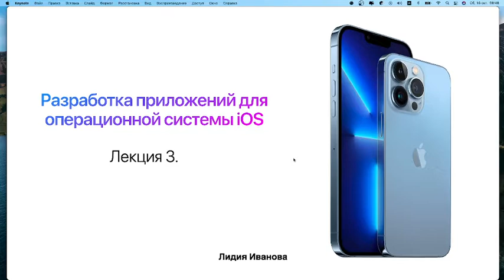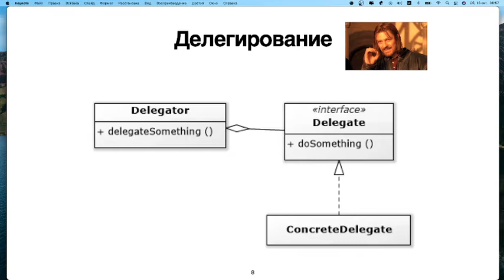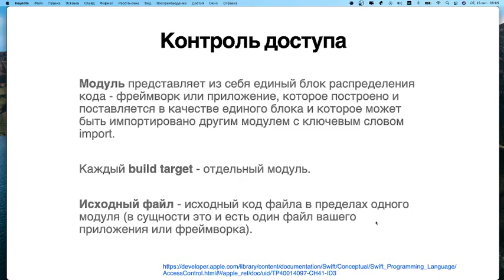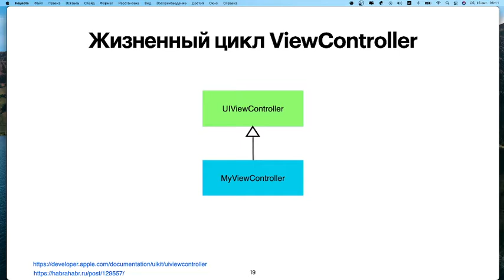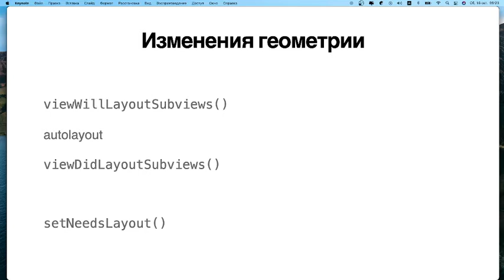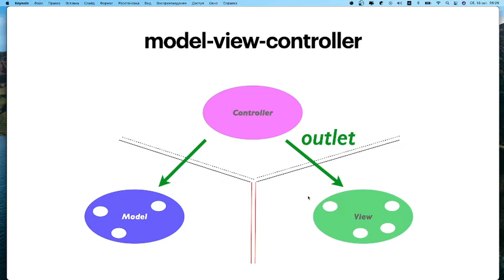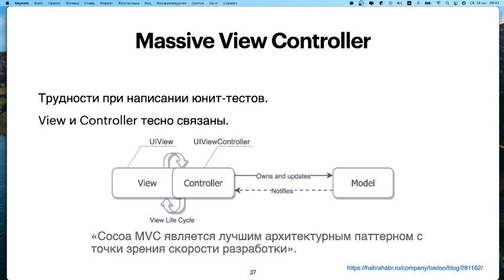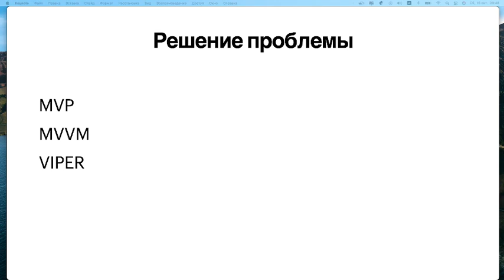MAD: iOS. UIViewController и его жизненный цикл. Cocoa MVC.